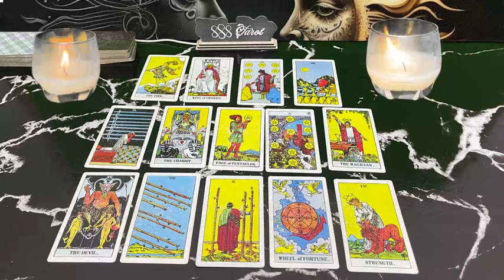AQUARIUS ❤️FINANCIAL BLESSINGS FROM ABOVE 🌟🤩 SOMEONE RETURNS TO OFFER YOU LOVE 😍LOVE TAROT🔥🔥